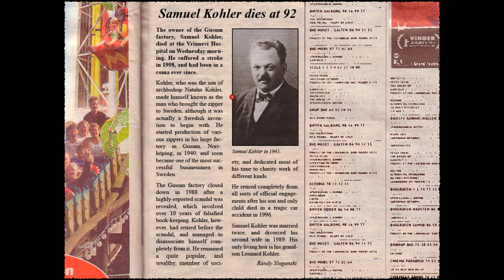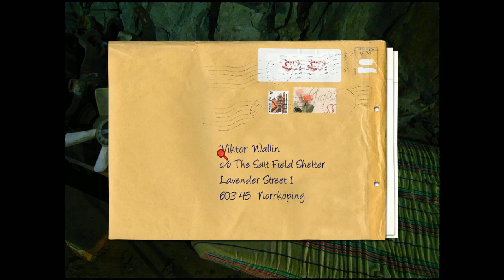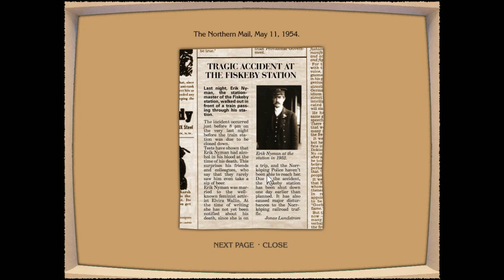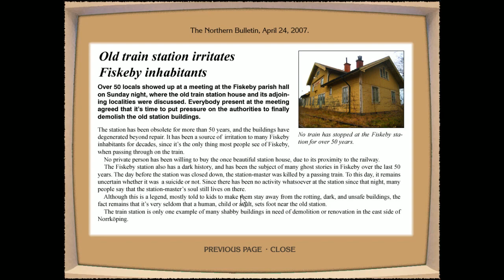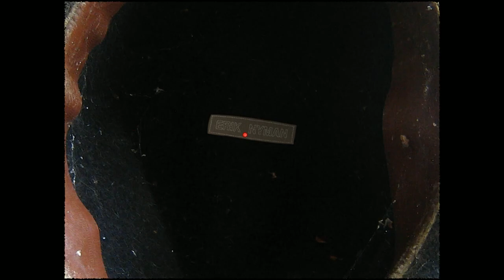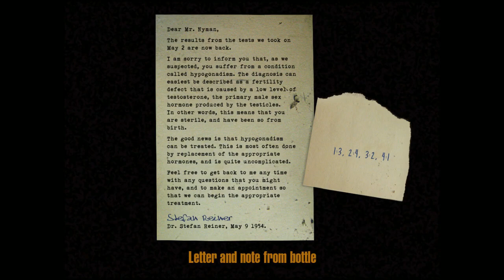Carol Reed: East Side Story (II) - Finding more about Viktor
Walkthrough for Neoseeker.

Covers chapters from Richard Svensson (I) to Home (II)